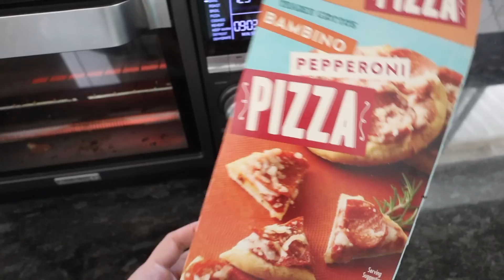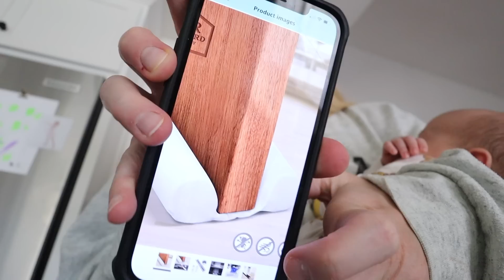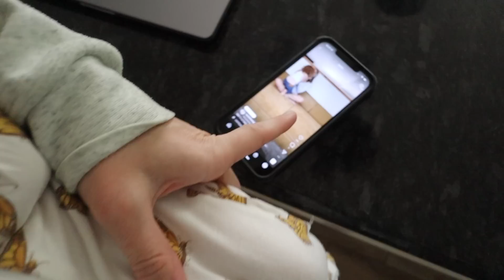my FIRST DAY alone with ALL FOUR KIDS!!!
two weeks postpartum with baby #5... how we're REALLY doing!

Follow Rachelle!

Follow Justin!